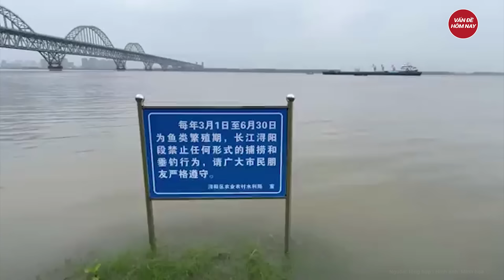Siêu bão lịch sử càn quét Đại Tây Dương, san phẳng cả hòn đảo trong ‘tích tắc’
Tin tức mới nhất | Siêu bão lịch sử càn quét Đại Tây Dương, san phẳng cả hòn đảo trong ‘tích tắc’
Siêu bão đầu tiên của “mùa bão” năm nay - bão Beryl đã mạnh lên thành bão cấp 5 - mức bão cao nhất và trở thành cơn bão cuồng phong sớm nhất ở Đại Tây Dương trong hàng chục năm qua. Siêu bão lịch sử đã san phẳng cả hòn đảo trong nửa giờ, gây mất điện toàn quốc, hiện chính phủ nhiều nước đã ban bố cảnh báo khẩn cấp.